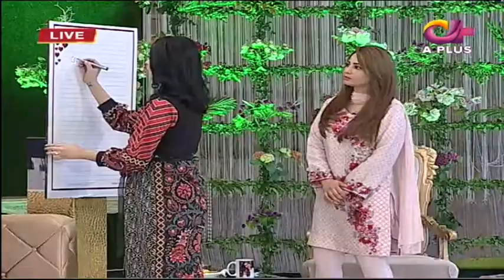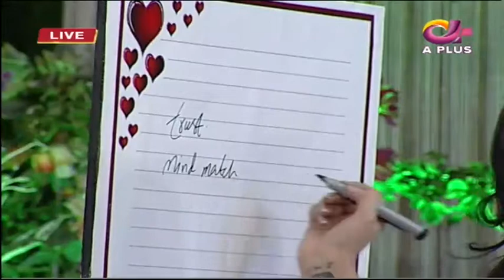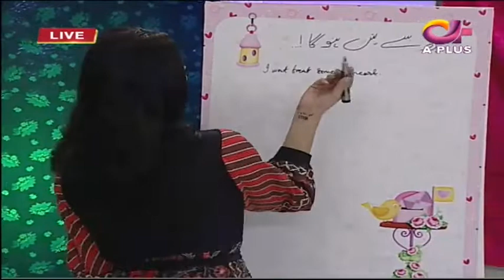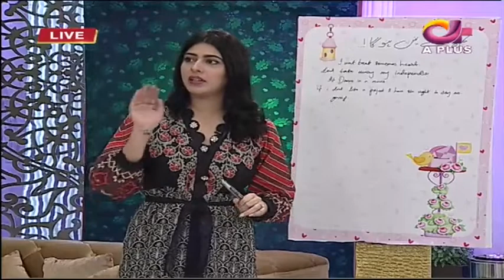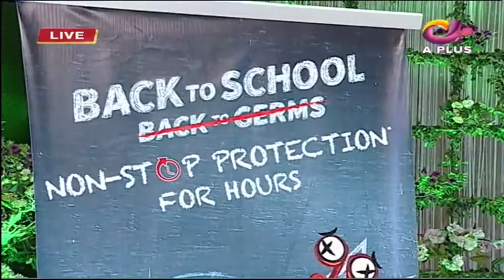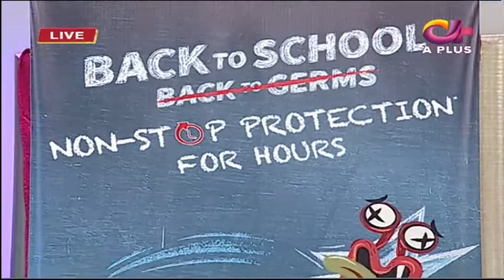Sonia Mishal Special | Ek Nayee Subah With Farah | 17 September 2019 | APlus | CA1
Sonia Mishal Special | Ek Nayee Subah With Farah | 17 September 2019 | APlus